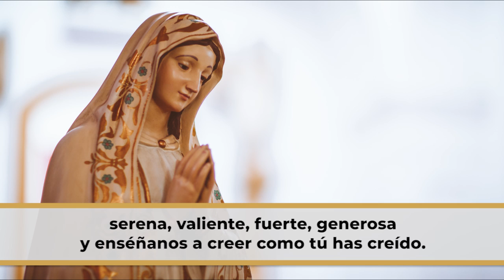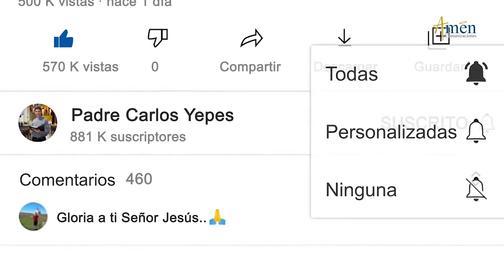Ángelus De Hoy Miércoles 27 Julio l de 2022 l Padre Carlos Yepes | Católica | María